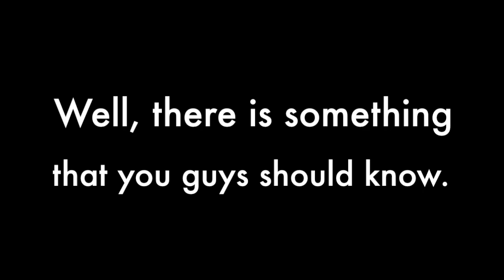I have a new channel!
This video is about I have a new channel! Here is the link to my lastest video! And subssribe to my new channel